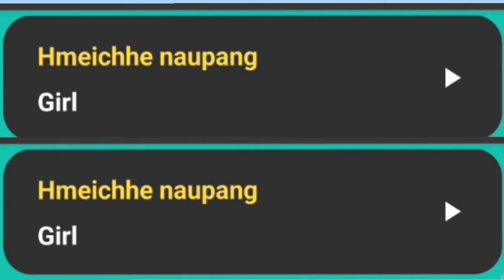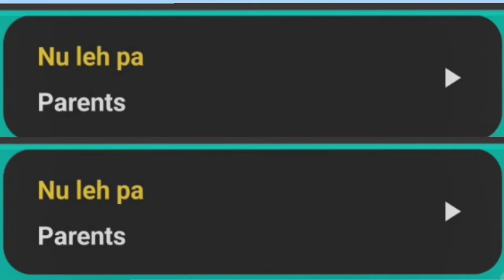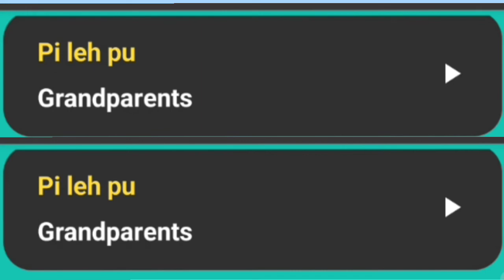Mizo to English language